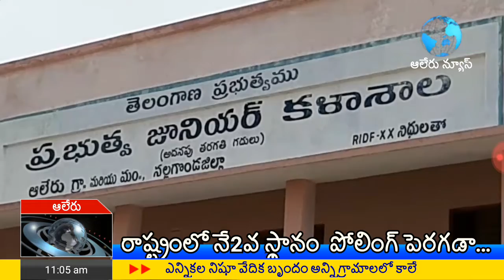ఆలేరు న్యూస్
ఆలేరు నియోజకవర్గంలో ఎన్నికల నిఘా వేదిక స్వచ్ఛంద సంస్థ ఆధ్వర్యంలో ఓటు హక్కు పై అవగాహన సదస్సు..
యాదాద్రి జిల్లా కలెక్టర్ కృషి తో91 శాతం పోలింగ్.
రాష్ట్రంలో నే 2వ స్తానం.